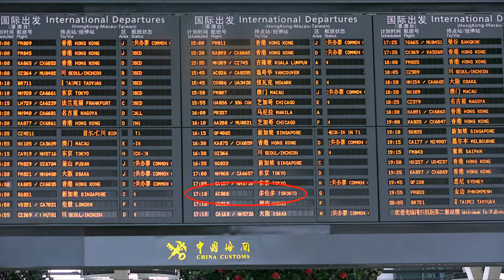De Shanghai à Montréal